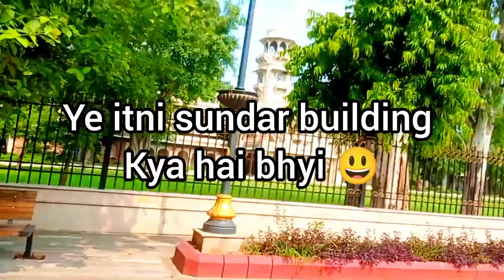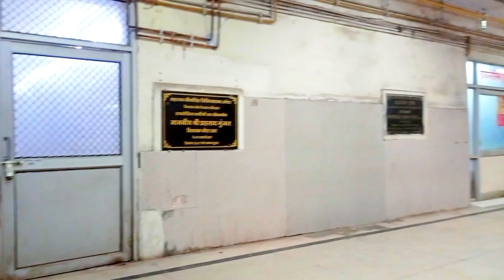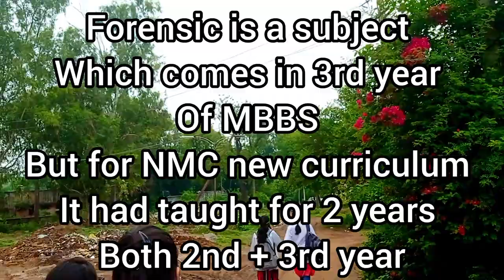My First Mini vlog | Government medical college Kota